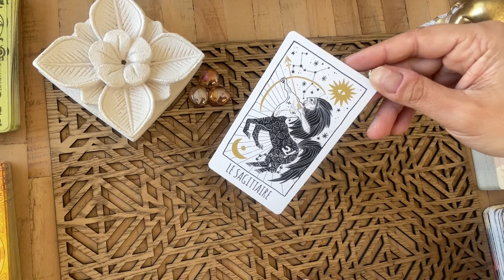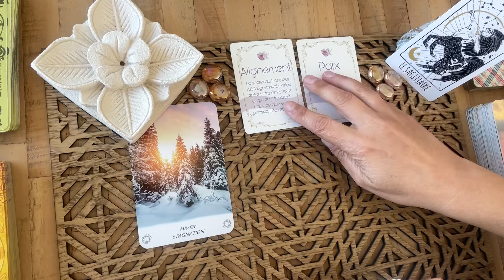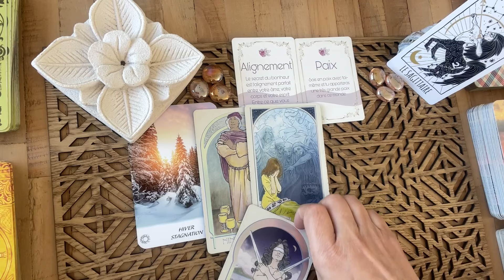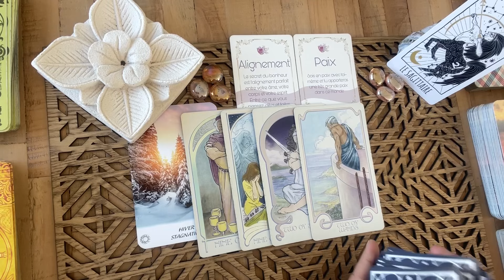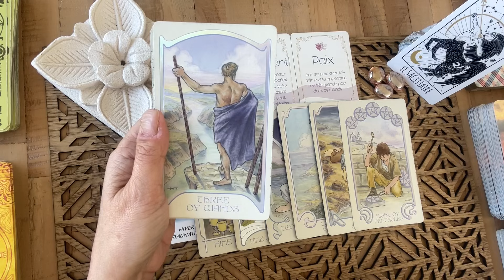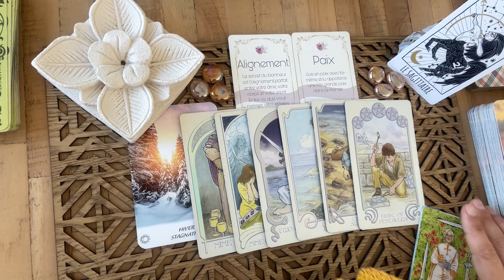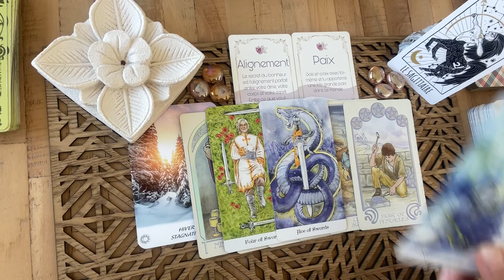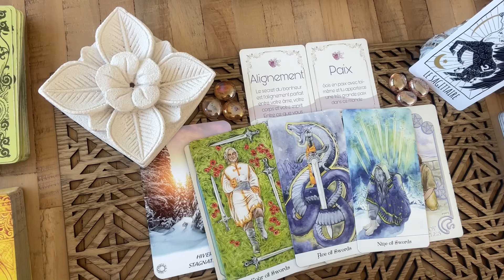SAGITTAIRE PROFITEZ DE LA VIE MAI 2024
✨Bienvenue sur ma chaine de voyance youtube @audela26

Venez découvrir la Guidance Taroscope

💟  Consultation privées :
Séance 1 heure (Tel ou visio)
Séance 30 minutes une question (Tel ou visio)